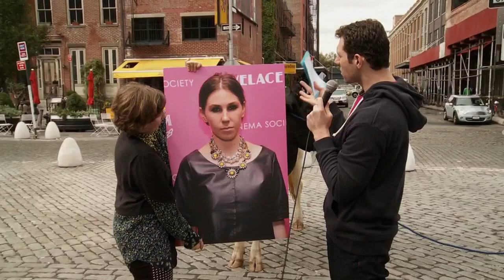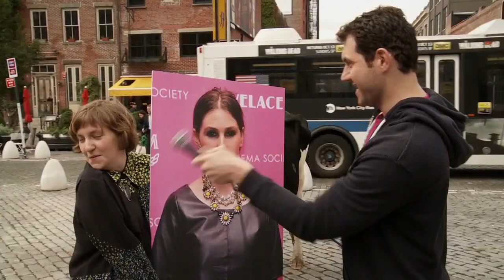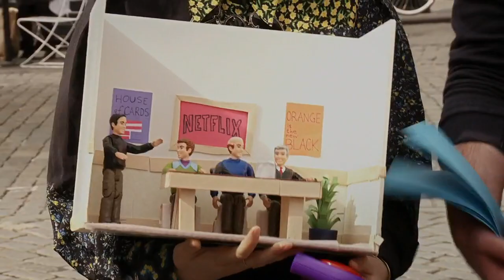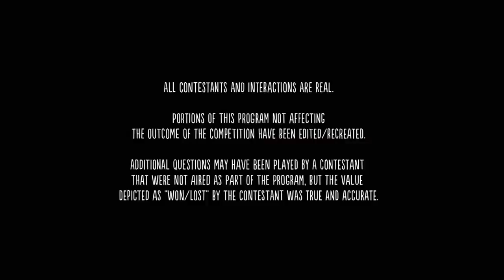Billy On The Street - S03E02 - Cash Cow, with Lena Dunham vs. Elena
Lena Dunham joins Billy on the streets for Steve Harvey or Harvey Milk, HBO Girls or Berenstain Bears. They even pair up for a special round of Cash Cow. Billy also plays Tyler Perry or Art and Screaming Tweets.

                                                                                 TTIOT

                                                  ▲▲▲👽👽 MY CHANNELS 👽👽▲▲▲